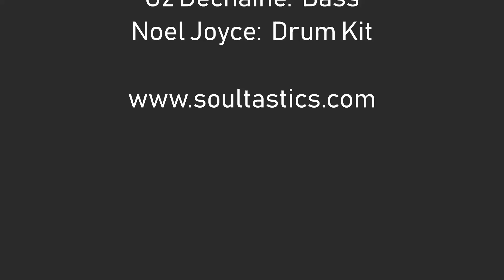Pencil Full Of Lead (The Soultastics + Swing Patrol)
The Soultastics perform Pencil Full Of Lead (Paolo Nutini) alongside dancers from Swing Patrol Brighton.  Recorded live at Proud Cabaret Brighton, October 2018.

The Soultastics are a collective of musicians from Brighton, UK.  They perform Jazz, Swing and Soul music.

Video with thanks to Annie Murray, Edit Sweet Productions.

Swing Patrol are a community of over 1,500 dancers, a passionate teaching team, four amazing troupes and a small but dedicated team of staff and volunteers. From hole-in-the-wall speakeasies to London’s great dance halls, we’ve built a massive collective energy and made great friendships along the way. We hope you come along and check us out soon.